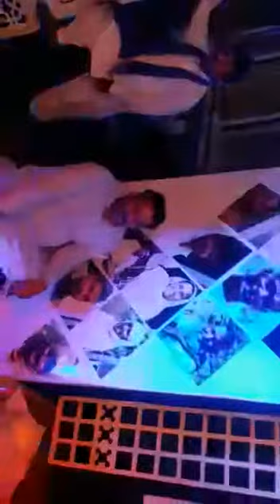Aasan ty yaran de yar han by Sajid Ali Rahat